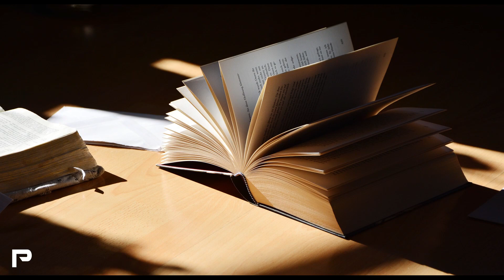🌻Music for concentration studying and stress relief /the best relax music for studying /brain power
MUSIC TO CONCENTRATE /the best relax music for studying /brain power,focus